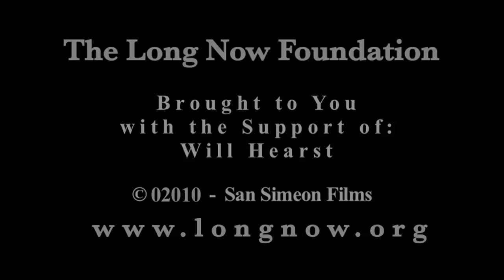Long Conversation 18 of 19 | Jane McGonigal and Tiffany Shlain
Long Conversation, an epic relay of one-to-one conversations among some of the Bay Area's most interesting minds,  took place over 6 hours in San Francisco on Saturday October 16, 02010.  Interpreting the Long Conversation in real time was a data visualization performance by Sosolimited; an art and technology studio out of M.I.T.

Long Conversation was presented with a live performance of 1,000 minutes of composer Jem Finer's Longplayer

"Long Conversation 18 of 19" was given on October 16, 02010 as part of Long Now's Seminar series. The series was started in 02003 to build a compelling body of ideas about long-term thinking from some of the world's leading thinkers. The Seminars take place in San Francisco and are curated and hosted by Stewart Brand. To follow the talks, you can: